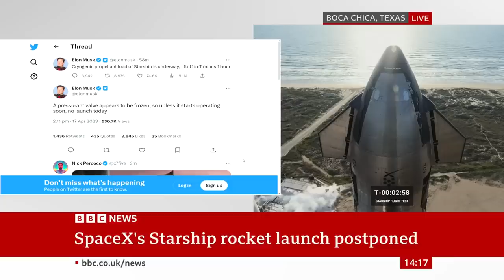SpaceX postpones Starship rocket launch, as Elon Musk blames frozen valve - BBC News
Elon Musk's company SpaceX has halted the debut launch of its Starship rocket.

Lift off was called off just minutes ahead of the scheduled launch time, due to a “pressurisation issue”.

In a tweet, Musk said: “A pressurant valve appears to be frozen”.

It will take least 48 hours to reset the rocket, SpaceX say.